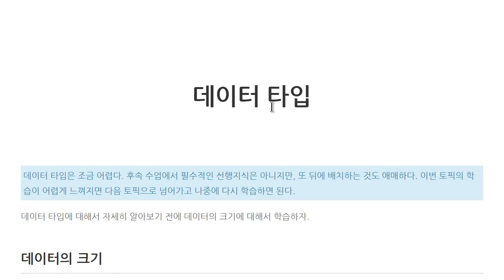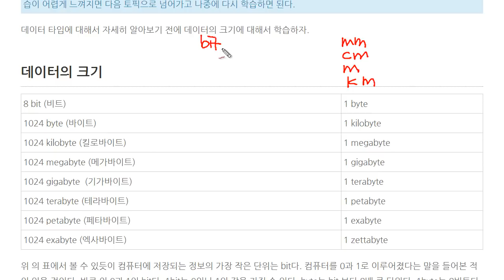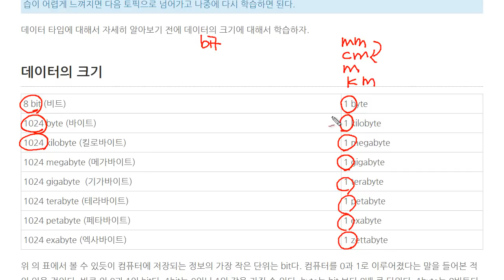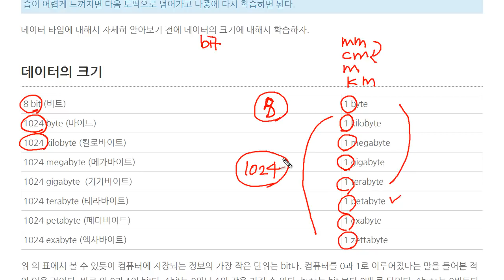Java - 데이터타입 (1/2) : 데이터의 크기